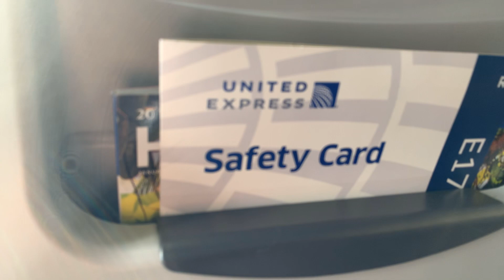United Airlines E175 ATL To Houston For LV And CES 2020